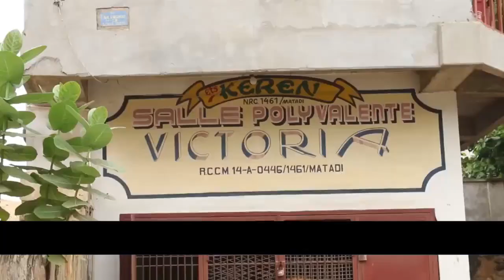JT EN KIKONGO DU 13 AVRIL 2022